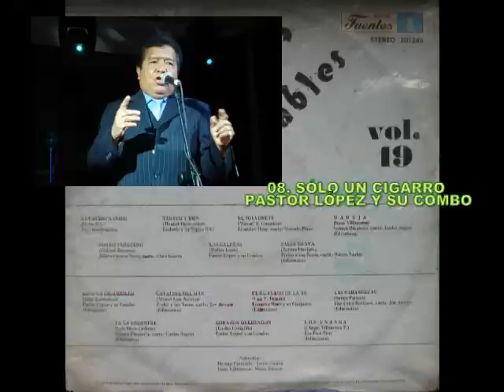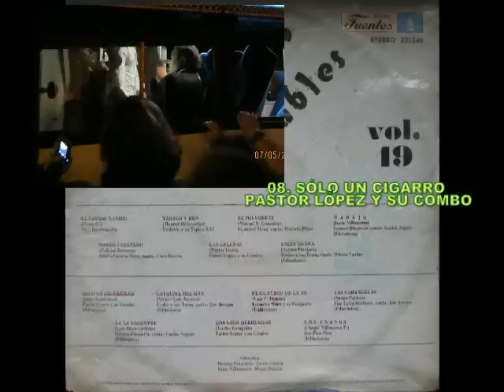14 CAÑONAZOS BAILABLES VOLUMEN 19. DEL AÑO 1979.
LP. DE LA CASA DISQUERA DISCOS FUENTES DE COLOMBIA  DE FINAL DEL AÑO 1979
01. EL PÁVIDO NÁVIDO (Santos Espinosa Lara)
TRÍO HUARINCANCHA
02. TABACO Y RON (Manuel Larroche)
RODOLFO AICARDI  Y SU TÍPICA RA7
03. EL POLVORETE (Manuel Salvador González)
LISANDRO MEZA Y SU CONJUNTO CANTA:MARCELO PEREZ
04. MARUJA (Isaac Villanueva)
LA SONORA DINAMITA, canta: Lucho Perez Argaín
05. PORRO SABANERO (Gabriel Romero)
BILLO'S CARACAS BOYS, canta: Cheo García
06. LAS CALEÑAS (Walter León)
PASTOR LÓPEZ Y SU COMBO
07. SALSA BRAVA (Arturo Pacífico)
FRUKO Y SUS TESOS, canta: Wilson Saoko Manyoma
08. SÓLO UN CIGARRO (Juan Zambrano)
09. CATALINA DEL MAR (Álvaro José Arroyo)
FRUKO Y SUS TESOS, canta: Joe Arroyo
10. EL GUAYABO DE LA YE (Luis Herrán)
LISANDRO MEZA Y SU CONJUNTO
11. LAS CABAÑUELAS (Senén Palacios)
THE LATIN BROTHERS, canta: Joe Arroyo
12. YA LA ENCONTRÉ (Luis Pérez Cedrón)
13. CORAZÓN QUERENDÓN (Lucho Campillo)
14. LOS ENANOS (Ángel Villanueva)
LOS PICO PICO, canta: Jaime Alaín Villanueva.
Otra gran selección engrandece en 1979 la serie de los 14 cañonazos. Temas clásicos de la música tropical colombiana como "Tabaco y ron" y "El guayabo de la ye" aparecieron este año. Sin embargo, el mayor éxito de ésta programación fue "El pávido návido" del Trío Huarincancha, un merengue colombiano interpretado por un trío peruano. Otros temas que pegaron ese año y que estuvieron en esta producción fueron "Las Caleñas" y "Sólo un cigarro" de Pastor López, "Maruja" de la Sonora Dinamita, "El Polvorete" de Lisandro Meza y "Catalina del Mar" de Fruko y sus tesos.